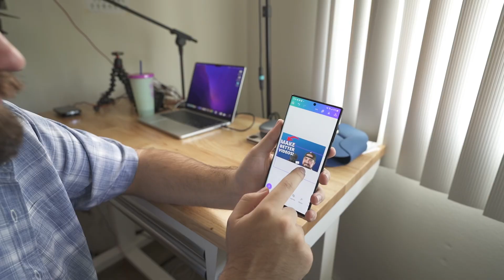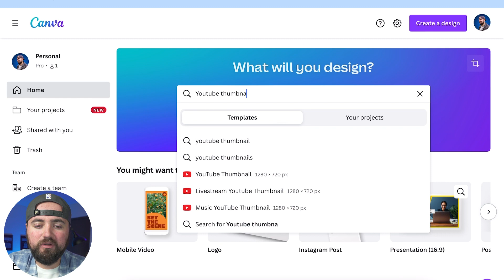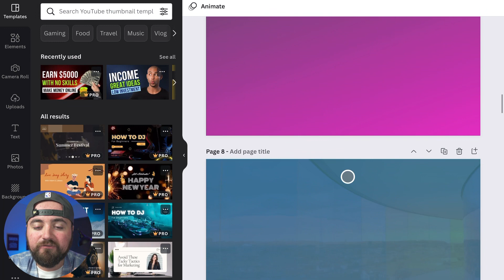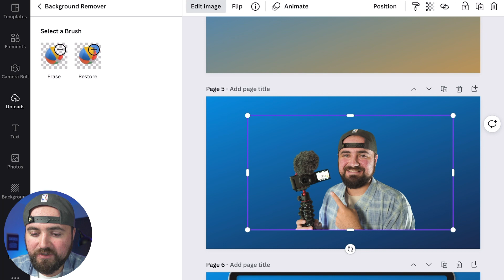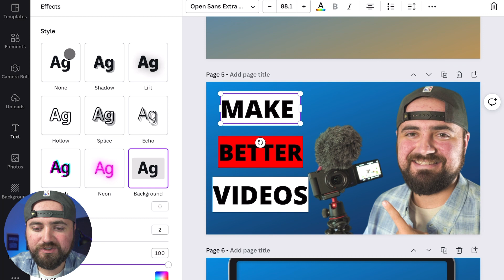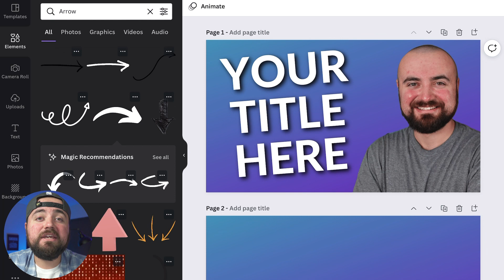How To Make Thumbnails For YouTube Videos On Your Phone (Free Templates!)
Learn the quick and easy way to make YouTube thumbnails on your iPhone or Android device!

👉 Download my FREE 20 Thumbnail Templates that can be fully designed in Canva!

📈 FREE YouTube Training:
Learn actionable strategies for getting your first 1,000 subscribers on YouTube

▪️YouTube Resources To Checkout:

1. 💻 Download my FREE 20 Thumbnail Templates that can be fully designed in Canva!

▷ The YouTube Formula (Amazon)
▷ YouTube Secrets (Amazon)

4. 📊 Signup for Tubebuddy and get access to tons of awesome features like:
▷Make YouTube Your Business Course ($99 course FREE for paid TubeBuddy subscribers)
▷Topic Research Tools